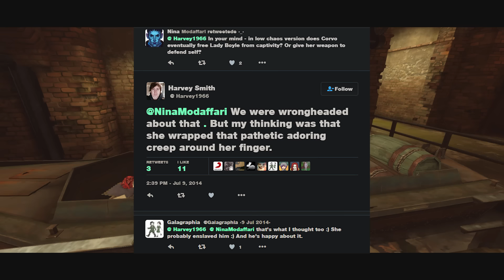why do people love Dishonored?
If you like this video we can gather for whiskey and cigars tonight.

- Chapters -
Intro: 0:00
Every Frame A Painting: 3:55
True Freedom: 9:19
Cause & Effect (Summary): 33:48
Cause & Effect (Analysis): 36:43
The Other Side: 45:50
Consequences: 1:02:58
Post Script: 1:04:50

No game has true freedom, it can’t. A game is coded, and anything you can do within a game, even glitches, is a product of a line of code that tells the game that it’s possible. Within a gaming context, the idea of freedom is manifested through breaking the rules. Unorthodox skips, glitches, and entering areas the developers never intended you to. True freedom is breaking the laws. Accessing areas you can’t, not being limited by the engine, the game, or the lack of developed out of bounds areas. Nobody could hold a game to this standard, so we settle for a profound trust in what we can see, understanding, much like a magic trick, that we are being deceived. The games that offer the best player freedom are the ones that simply fool the player to a point where, while caught up in the smoke and mirrors, they forget the orchestra of marionette strings strained above them. With that said, Dishonored is a master illusionist.

The streets of Dunwall are quiet, but in the dark corners of the sewers, an infection grows, festers, multiplies, and infects. In an attempt to cull the lower class, Royal Spymaster Hiram Burrows led the rats which were immune to the disease, to the slums where it ran through most of the population as planned...but it didn’t stop there. Rather, the plague spread to the middle class, and some of the upper class, to the point where it seemed the whole city was facing decimation from the plague. The solution wasn’t simple, but the means were. One man, whose name and honour have been tarnished, through the gift of a supernatural entity, was given the power to choose the city's fate. Have it prosper past the plague which would leave it as a mere footnote in the history of Dunwall, or allow it to be the final chapter of the city's story.

 Dishonored like many games has an emphasis on player choice. What separates it from its contemporaries is that it is as advertised. Sure, the fate of Dunwall is left up to a binary high or low chaos, but even the smallest of decisions have ramifications that are visible on both a macro and micro level. Your decisions actually matter. A slow methodical approach is therefore encouraged in both story and gameplay, leading to a game that warrants multiple playthroughs and hours of experimentation. Mix this with a story that while simple, has many layers, enough lore to fill a novel, and gameplay that kept me coming back for more and we have a game that despite seeming like something I wouldn’t like, is a product that I feel near embarrassed for not having tried until close to 10 years after its release.

Dishonoured takes an idea that is often fumbled by other developers and genuinely delivers on its promises. I’m sure many more would appreciate this if the game didn’t sell itself short, but others certainly made up for it. Reviews for Dishonored were glowing across the board with many praising its open-ended level design, but noting that it is a double-edged sword which offers so much choice in how you approach a level that some may find it ironically unapproachable.

Dishonored 10 Years Later. This Dishonored Critique and Dishonored Analysis is the first part of my Dishonored Retrospective. This Dishonored Review, including the Dishonored DLC Review, specifically a The Knife of Dunwall Review and a The Brigmore Witches Review. Dishonored and Dishonored 2 a regarded well, and I don't see many people talking about Dishonored in 2022. Perhaps we will see why in my Dishonored 2 Review as I'll be comparing Dishonored VS Dishonored 2 and complete my DIshonored series retrospective with a dishonored death of the outsider review. Hopefully, I can also answer if this is the best stealth game. The dishonored ending will be heavily discussed in this dishonored video essay and the lore of dishonored explained. I hope we can get a new dishonored game soon. Made by That Boy Aqua.